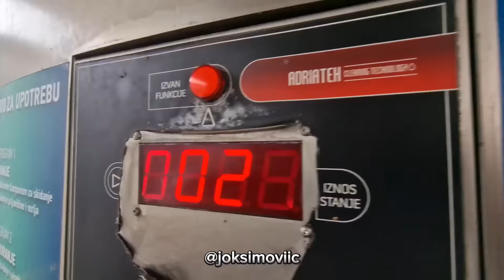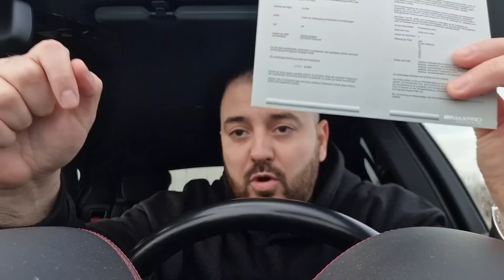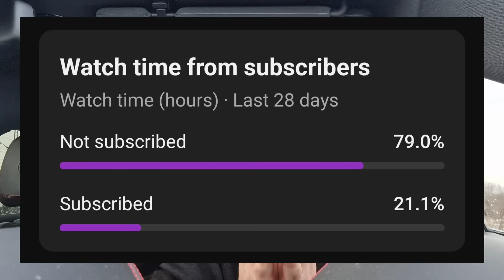Šta KUPUJEM, šta PRODAJEM, gde PUTUJEM *zašto vozim samo Alfe?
PROVERI AUTOMOBIL KOJI ŽELIŠ DA KUPIŠ I OSTVARI 30% POPUSTA PREKO LINKA ISPOD, ILI UKUCAJ SAMO KOD JUSTQV ZA 30% POPUSTA!